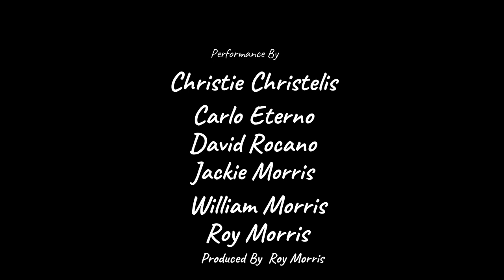Blow At High Dough Community Cover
While the country was stuck at home, we stared technology in the face and said, yes we can. It was an interesting collection, with acoustic guitar, violin, slide guitar on top of the sold rhythm section.

Christie Christelis - Slide / Lead Guitar
Carlo Eterno - Drums
David Rocano - Bass Guitar
Jackie Morris - Violin
Roy Morris - Acoustic Guitar
William Morris - Vocals / Production